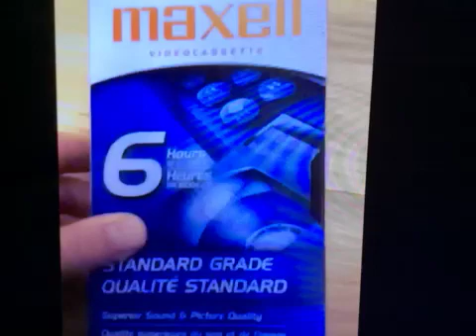Angie Romanov I Have That Vhs 402